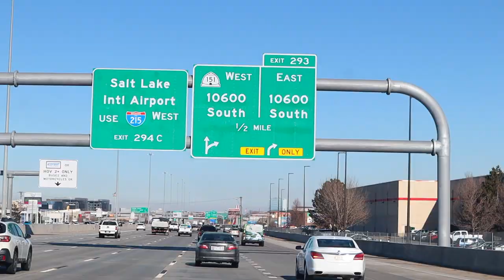SHOPPING VLOG! | Ikea, Urban Outfitters, Sephora, Target, etc... Big Haul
In today’s video, Emily and I take you through a full day with us. We go to Ikea, Urban Outfitters, Sephora, and a bunch of other places. We of course give a haul of all of the crap we got and then we carry on with a chill day. Then night comes upon us and we go to Target because we needed to buy crap at 7pm... and yeah... that's the day. Enjoy xx

0:00 - Intro
1:21 - Shopping
4:04 - Fit Check/Story Time
5:21 - Haul
9:36 - Target Trip
11:11 - Outro

Wow you read all the way down here... ily